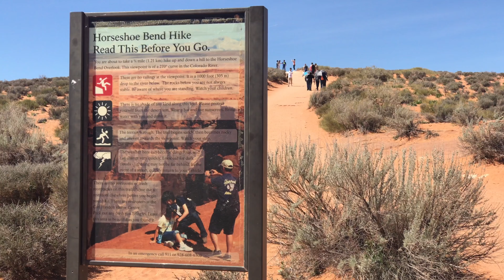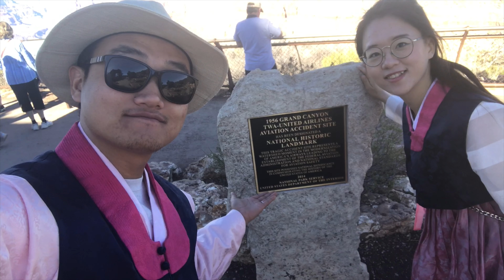[슬기생일여행] Day 2 - 앤텔로프 캐년, 홀스슈 벤드, 그랜드 캐년 Lower Antelope Canyon, Horseshoe Bend, Grand Canyon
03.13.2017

죽기 전에 꼭 가봐야 할 여행지로 꼽히는 곳들을 다녀왔습니다.  그 중에서도 '트리 오브 라이프'에서 인상적인 풍광을 보여주었던 로어 앤텔로프 캐년과 굽이치는 콜로라도 강이 만드는 장관 홀스슈 벤드.  마지막으로 그랜드 캐년에서 석양을 보며 하루를 마무리 했습니다.

캐나다 위니펙에 온 12년차 커플.
워홀로 시작해서 MPNP, 그리고 영주권을 따는 그 날까지의 VLOG입니다.
일상부터 한복입고 떠나는 여행까지 저희와 함께 즐겨주셨으면 좋겠습니다^^